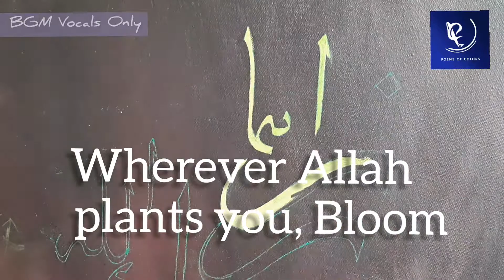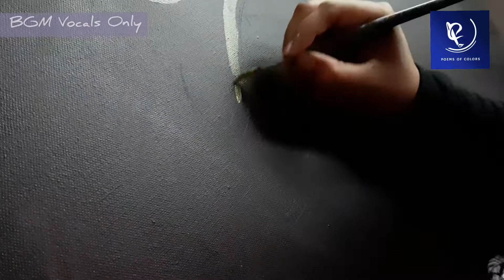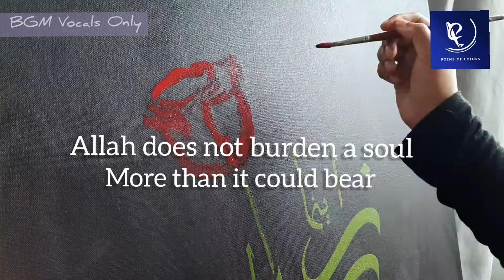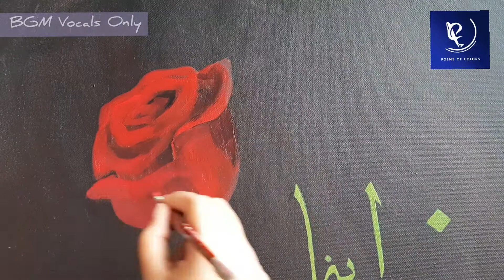Arabic Calligraphy with Red Rose | Wherever Allah plants you, Bloom- Your Colors Series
"Your Colors" is a series by Poems of Colors where I paint using the colors suggested by YOU!

This is a TEAM WORK I'm doing with you all! 😊

Each month I request my Instagram family to suggest colors, then I write them down on sheets, then randomly pick 4, 6 colors for my Artwork of the month.

If You wish to be a part of my work please visit my pages!

I would be Glad to have your participations in this work which hopes to show the world how beautiful TEAM WORK is!

In this world We are like different colors in a palette, each has their own uniqueness.
so if we work together we may create some great change like a PAINTING!